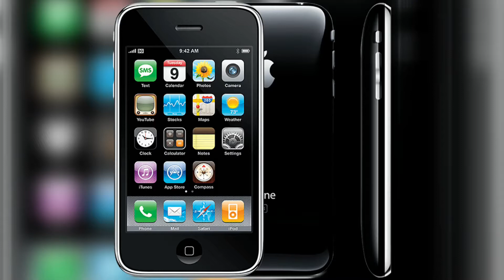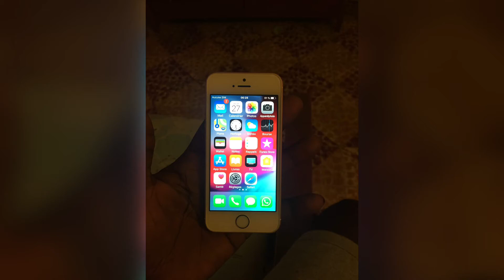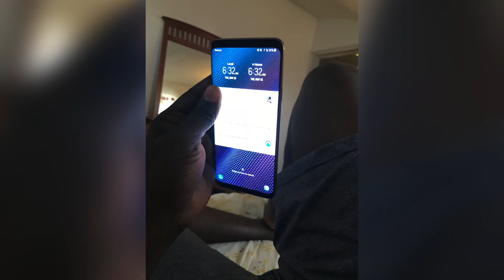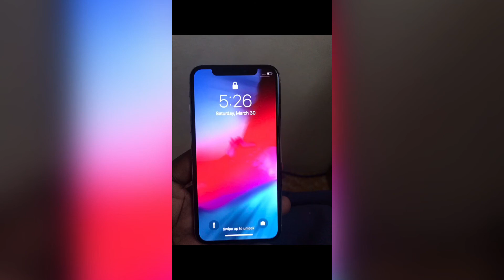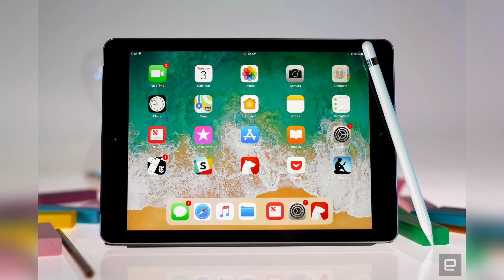Apple / My story with apple / 2011/ 2019